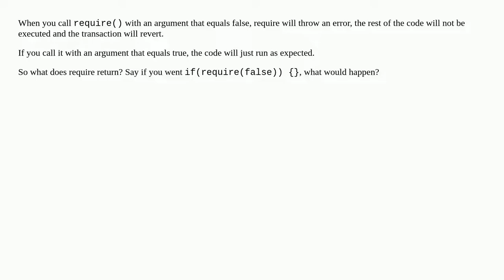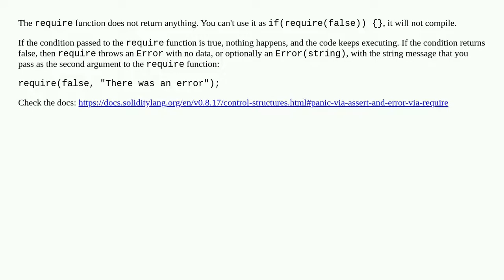What does 'require()' return?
A special thanks goes out to the community